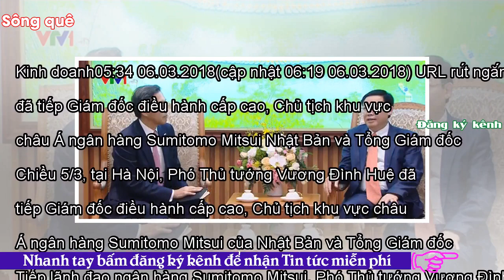- Sông QuêViệt Nam là thị trường tốt cho các nhà đầu tư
Kinh doanh05:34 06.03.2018(cập nhật 06:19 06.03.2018) URL rút ngắnPTTg Vương Đình Huệ đã tiếp Giám đốc điều hành cấp cao, Chủ tịch khu vực châu Á ngân hàng Sumitomo Mitsui Nhật Bản và Tổng Giám đốc của Công ty bảo hiểm Prudetial. Chiều 5/3, tại Hà Nội, Phó Thủ tướng Vương Đình Huệ đã tiếp Giám đốc điều hành cấp cao, Chủ tịch khu vực châu Á ngân hàng Sumitomo Mitsui của Nhật Bản và Tổng Giám đốc của Công ty bảo hiểm Prudential. Tiếp lãnh đạo ngân hàng Sumitomo Mitsui, Phó Thủ tướng Vương Đình Huệ đánh giá cao ngân hàng này đã tham gia tích cực vào quá trình tái cơ cấu ngân hàng Xuất nhập khẩu...